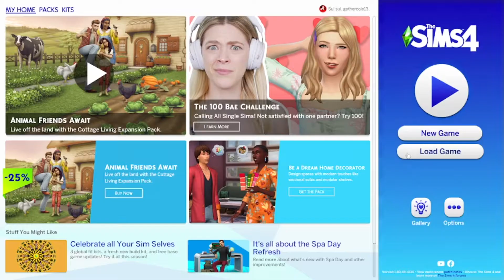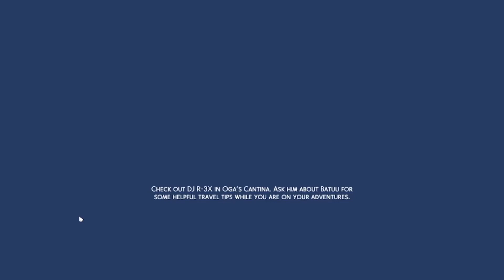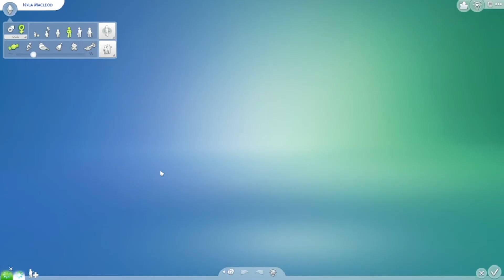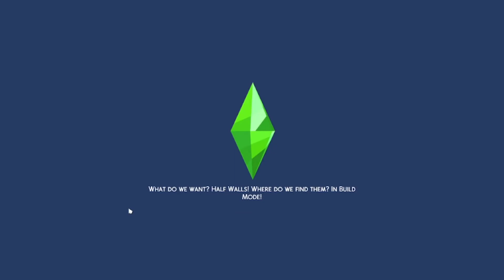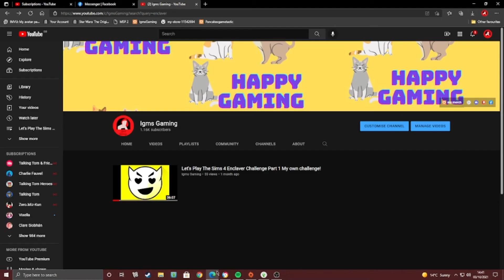Let's Play The Sims 4 Enclaver Challenge Part 2 New life new sims!